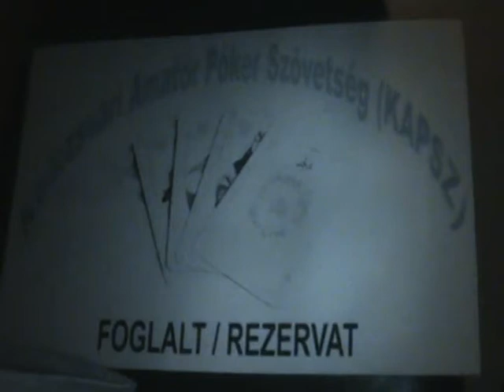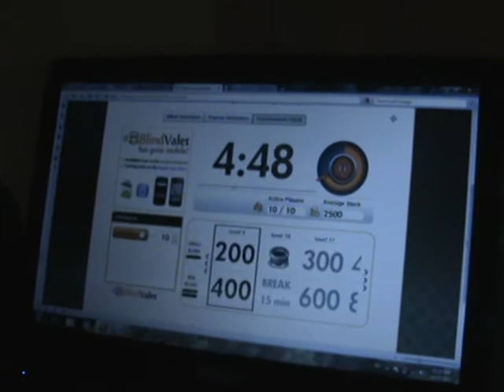KAPSZ Winner Trophy 2011 őszi kiadás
2011. október 27-én a Spritz Caféban tartottuk KAPSZ Winner Trophy 2011 őszi kiadását, mert a tőrzshelyünkön, a Bulgakovban Fekete Pákó koncert volt...